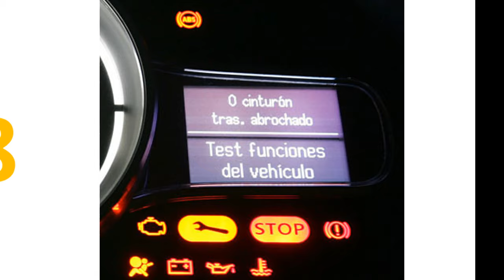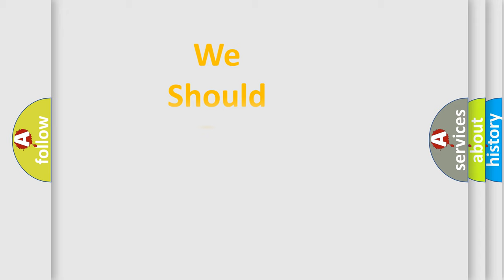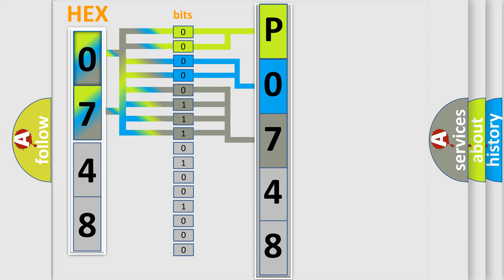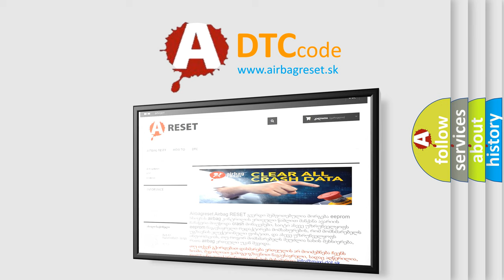DTC Audi P0748 Short Explanation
Contents:
0:21 Basic DTC analysis according to OBD2 protocol standard.
1:48 Insight into programming
2:58 A diagnostically understandable description of the Diagnostic Trouble Code
3:05 Basic error definition

Make:
Audi
Code:
P0748
Definition:
Pressure Control Solenoid "A" Electrical
Description:
Main Solenoid, ON Linear feedback current,  higher then 23 mA (AD:15)  lower then 1333 mA (AD:1000)
Cause:
Check fuse
TCM